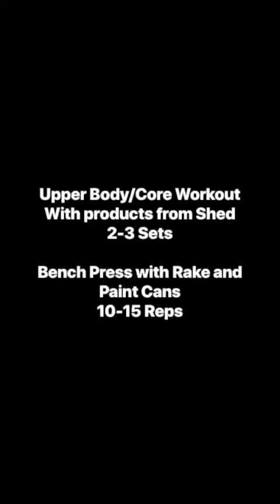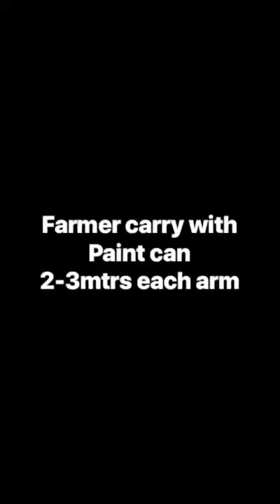Upper Body + Core workout using tools from the Shed!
Join Nath in the Shed, as he takes you through an Upper Body + Core workout for all fitness levels.